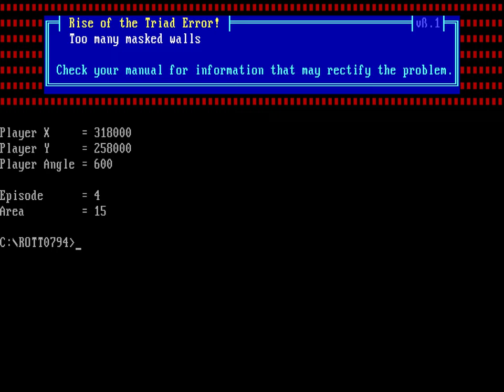Behind the Scenes: The Evolution of Rise of the Triad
Discover the early days of Rise of the Triad! In 2023, rare prototypes of this iconic first-person shooter were leaked, providing an insight into its evolution. Originally conceived as an expansion pack for Wolfenstein 3D, named "Rise of the Triad: Wolfenstein 3D Part II", it was initially designed to use the game engine code of Wolfenstein 3D, but it grew beyond an add-on and developed into a standalone game with its own distinctive gameplay mechanics and features.

00:00 September 1993 Prototype
09:25 November 1993 Prototype
12:55 July 1994 Prototype

🔺 September 1993 Prototype:

The September 1993 prototype uses a slightly modified engine from the GT Interactive Wolfenstein 3D v1.4 release, which results in the omission of some features, such as the "this is registered software" screen and the "Read This!" menu option. The ANSI end screen has also been truncated to a simple message saying "Thank you for playing!". Moreover, in-game storytelling and cutscenes are replaced with blank, white screens. Nevertheless, the engine now supports ceiling and floor graphics, a feature not found in the original release.

The maps appear largely similar, but some graphics have been updated. Sound-blocking appears to have been changed in certain maps, causing guards to react to gunfire in closed-off areas. New test maps for Floors 2-4 of Episode 1 have been added, with the original maps now located at the end of the file. Three inaccessible maps exist, including a blank map at Map 61 and two experimental maps at Map 62 and 66.

🔺 November 1993 Prototype:

The November 1993 prototype runs at a very high framerate, which may require you to limit the speed in your emulator. The second map in this video is a custom map created solely for showcase purposes and is not included in the prototype. Please note that there is no audio in this prototype, the music heard in the video was added afterwards.

Notable features include masked and animated walls, as well as animated sprites with shifted pixel patterns, similar to Blake Stone. Shading affects only floors and walls, not sprites, and there are floor and ceiling textures. You only have basic movement physics and can't open doors, while guards can, but walk through them before they fully open.

Occasional glitches include sprite and wall column issues and clipping problems. There are also max sprite drawing and distance drawing issues, and potential freezing and crashing during gameplay.

🔺 July 1994 Prototype:

In July 1994, six months prior to its official release, the game was in a significantly raw state. Many of the features and finer details had not yet been developed or even considered.

The Apogee logo animation zooms in and out instead of spinning in place. The game menus use a distinct font to highlight the active menu. Credits display static imagery rather than scrolling. Comm-Bat mode is unavailable, but levels can be accessed using debugging cheats. The Battle Menu in Comm-Bat Mode differs from the final version.

The game does not have episode cinematics, but a placeholder screen with a text box. The Loading Screen displays debugging statistics and no titles for levels. The character names on the HUD appear in all-caps. There is no visual feedback for your damage, and gunfire and environmental hazards can easily lock you down. You cannot manually switch between a single pistol, dual pistols, or the MP-40, and the levels differ from the final version, even though the level progression/ order is mostly the same.

Moreover, life items appear as mystical orbs instead of ankhs. In God Mode, your height increases significantly, with a downward camera angle, while Dog Mode is not invincible, acting more like a "power-down." Additionally, the pistol operates faster than in later versions, and missile weapons have a maximum capacity of five shots, except for the Excalibat. The Split Missile lacks its "dumb-seek" capability. The Drunk Missile's trajectory is both more and less linear than the final version. Enemies with bullet weapons deal more damage, while robot guards shoot faster, using a small electrical projectile.

The Rise of the Triads engine surpasses DOOM in some ways, but falls short due to Wolf3D's limitations. Tom Hall later admitted that sticking with Wolf3D instead of using the superior Build engine (used by the team working on Duke Nukem 3D) was a major mistake. Hall believes that if ROTT had used the Build engine, it would have resulted in a much more advanced game.